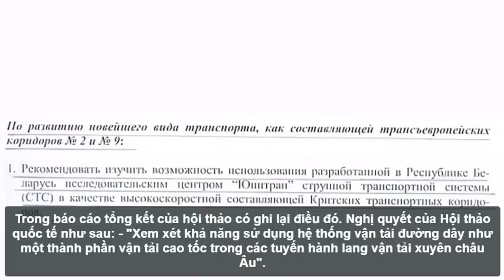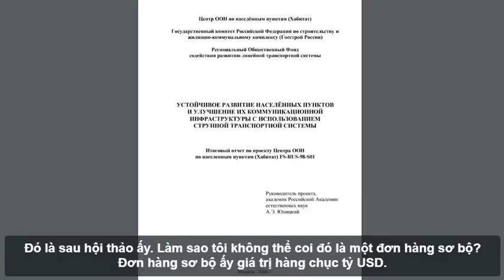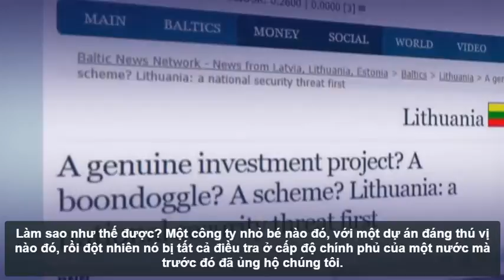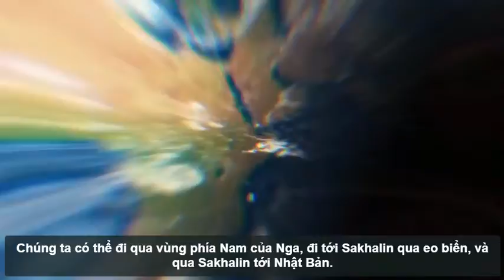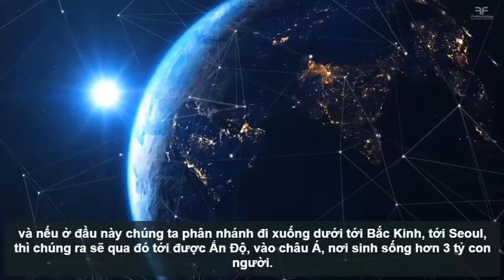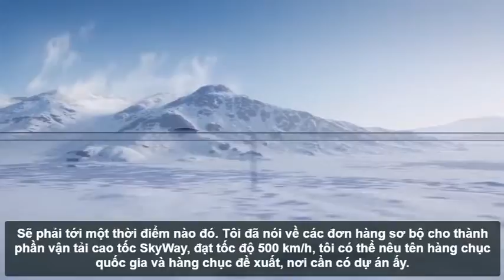SKYWAY - Ngài ANATOLI UNITSKY trả lời câu hỏi 11 12,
03:00 Chi tiết về đơn hàng sơ bộ của tuyến hành lang xuyên châu Âu số 2, London - Paris - Moskva và kéo dài tới Viễn Đông
08:45 Vụ bê bối diễn ra xung quanh SkyWay và cá nhân ngài Anatoli tại Litva
06:23 Tàu đệm từ của Siemens, 1 hệ thống chưa hoàn thiện, không hiệu quả, rất đắt đỏ, và đã có tai nạn xảy ra, khiến 23 ng tử vong